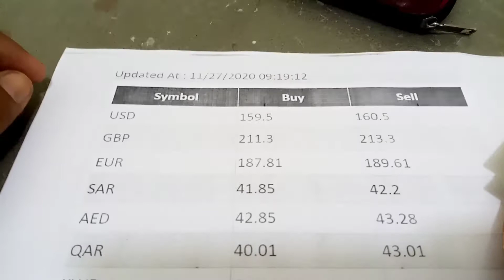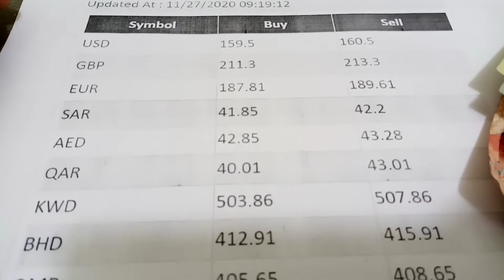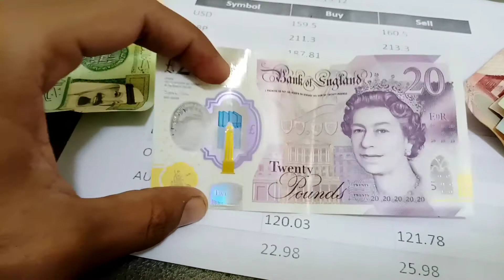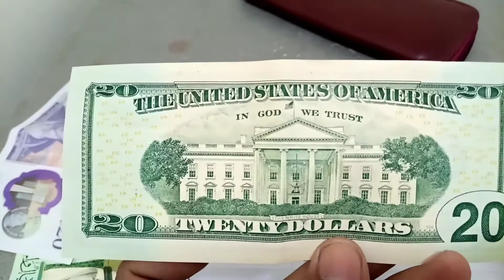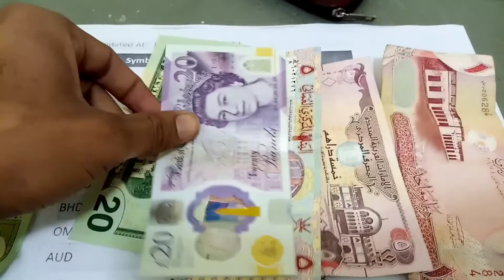USD to PKR Forex rate for 2020 to 2021 in Urdu by Asadullah || USD, GBP. SAR PKR, INR, BDT, IQD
turkey currency rate in pakistan today
iraqi dinar rate in pakistan today